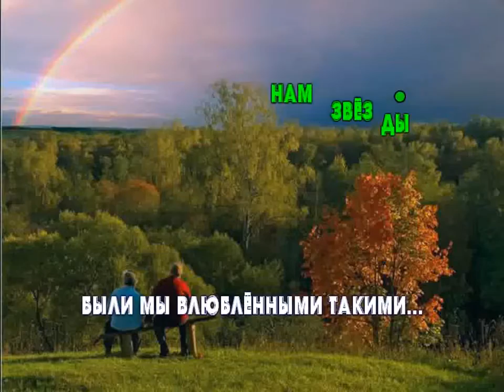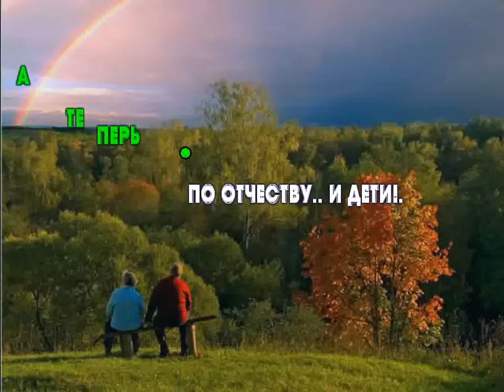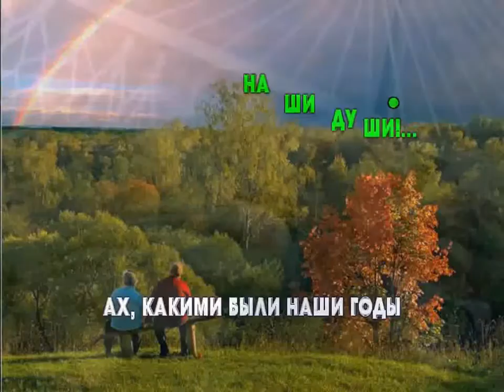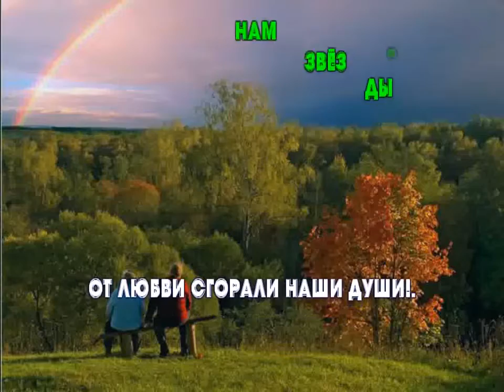Александр Серкутан Ах какими были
Tender May
Miami, USA